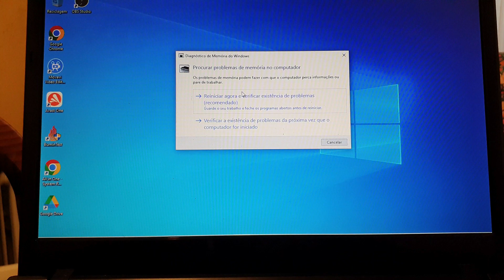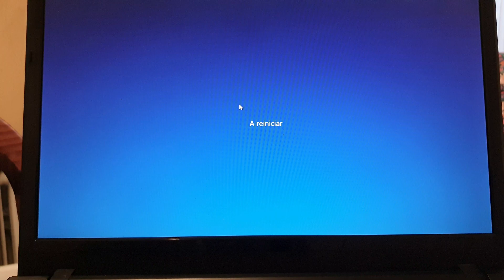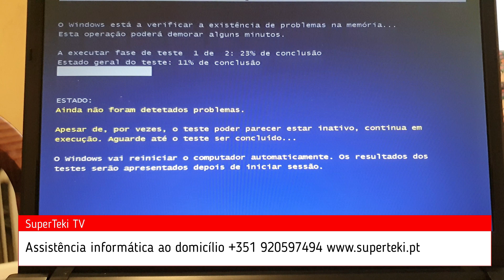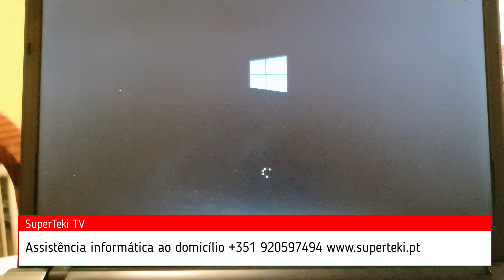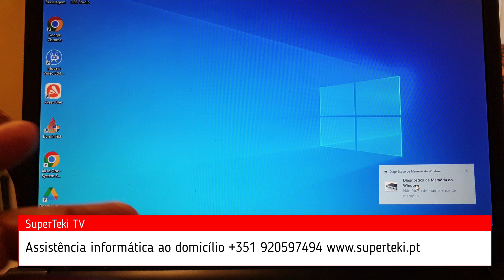Como fazer teste de memoria com ferramenta do Windows memtest – Assistência Informática ao domicílio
Prestamos serviços de Assistência Informática ao domicilio para Particulares e Empresas.

A SuperTeki esta disponível para deslocações em Portugal nos seguintes locais:

Zona centro: Lisboa, Oeiras, Cascais, Sintra, Loures Mafra, Vila Franca de Xira, Mafra.

Zona Sul: Almada, Sesimbra, Montijo, Moita, Alcochete, Palmela, Setúbal, Sesimbra.

Zonas de deslocação gratuita: Lisboa, Almada e Caparica, Algés, Oeiras, Seixal.

Verifique a nossa página para informações sobre os nossos serviços